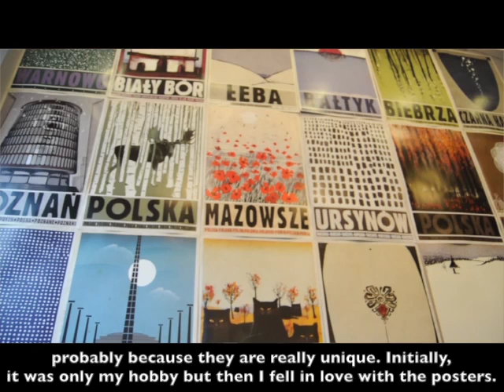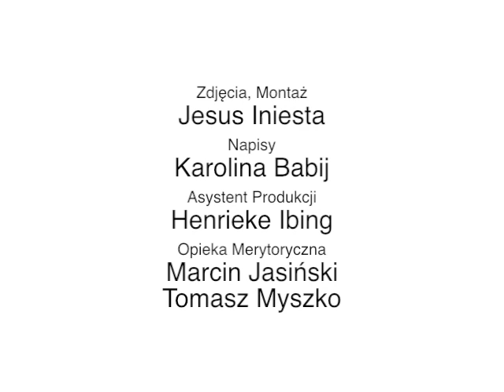Galeria Polskiego Plakatu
Film w całości zrealizowany przez stażystów BF Impart 2016.